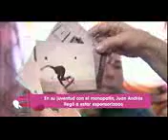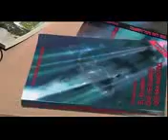Juan Andrés Godoy Rivero, en TvCanaria ( noveleros )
Juan Andrés Godoy Rivero , filósofo y escritor, postgraduado en medicina china, músico y paleógrafo,ofrece gracias a TvCanaria la impactante historia de haber pasado por un aneurisma cerebral mortal.  La Esperanza está servida. ..Ni la victoria ni la derrota existen, se fabrican. SI LUCHAS PUEDES PERDER, PERO SI NO LUCHAS ESTÁS PERDIDO. ..
NAMASTÈ! ❤ ❤ ❤